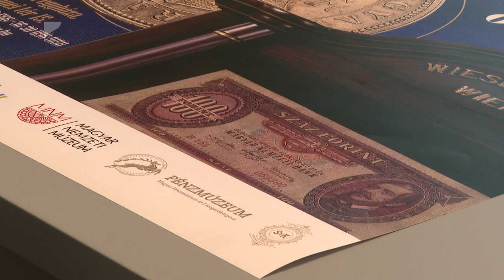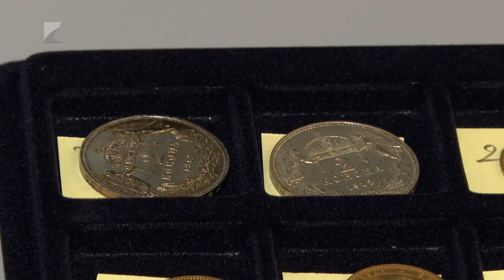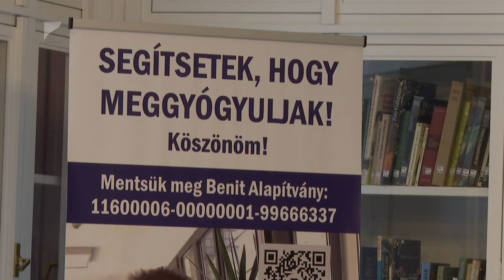Száz év fizetőeszközei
Minden a pénz körül forog a Kállay Gyűjteményben. Június 14-én nyit a tárlat és egészen a nyár végéig látogathatják majd az érdeklődők a Kossuth-bankótól a forintig - elnevezésű kiállítást. A múzeumok éjszakája június 22-i rendezvénye is a pénz témakörét járja körbe úgy, hogy minden korosztály megtalálja majd a maga szórakozását.